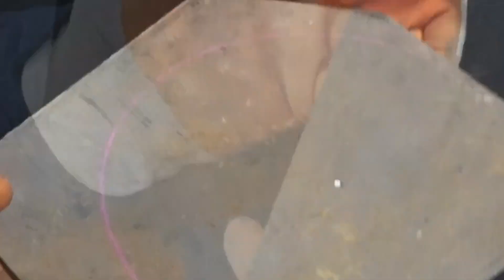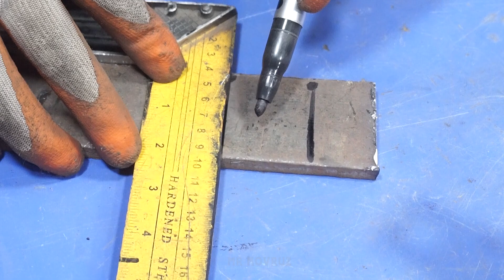Incredible profile bending technique: 10 times faster without a bending machine! (I part)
Welcome to my channel Mr Novruz where you will learn how to make hand made crafts,  presents, toys,life hack, The main thing is that one can make it at home and with one's own hands

Mr Novruz